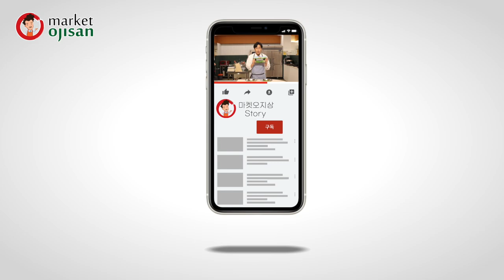흔한 자숙콩은 잊어라~! 완벽한 에다마메 [자숙콩]🥜🍺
안녕하세요 마켓오지상입니다. 기존 제품과 다른 특별한 신제품을 소개해 드립니다.
"완벽한 에다마메"  압도적인 크기에 풋냄새가 전혀 없고 별도 소금간 없이 드셔도 될 만한 딱좋은 간!!  그리고 거기에 꿀팁까지 전해 드려볼께요~^^ 감사합니다.

💜이렇게 만들어 보세요💜
-재료: 에다마메(500g), 고추기름(30g), 카레파우더(5g), 설탕(적당량),  소금(적당량)
1. 끓는물에 준비된 에다마메를 2-3분정도 데쳐줍니다.
2. 어느정도 물기를 제거 후 팬에 노릇하게 구워줍니다.
3. 알맞은 볼에 2를 담고 고추기름, 카레파우더, 설탕, 소금을 넣고 버무려주면 완성입니다.
** 들어가는 재료는 취향에 맞게 양 조절 해주시면 됩니다.^^